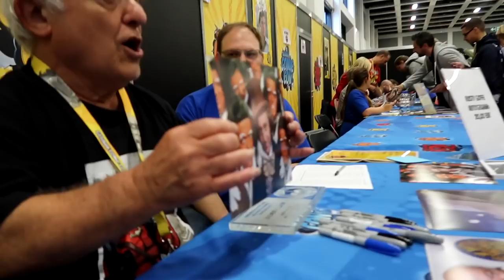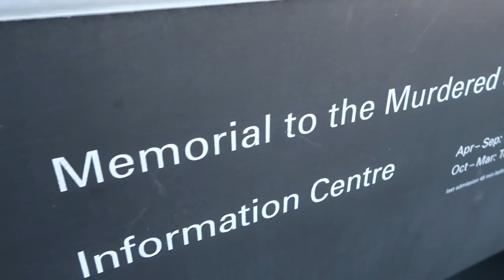The Tom Supremacy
TomVlog36. I met an Oompa-Loompa.